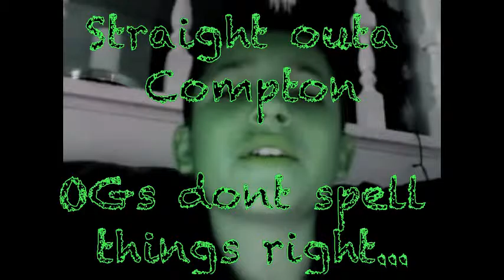Aggressive Community - Straight Outta Compton (official music video)